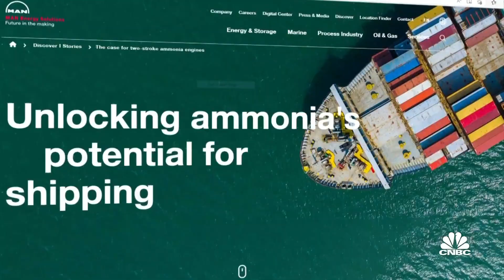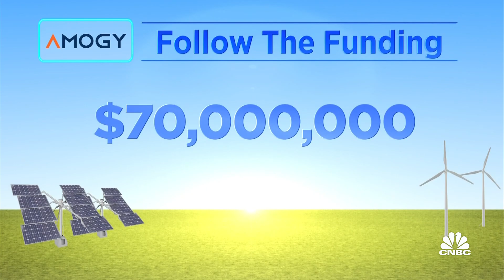The race to find clean fuel: Ammonia-powered transportation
Seonghoon Woo, Amogy CEO and co-founder, joins “Power Lunch’ in a clean energy startup spotlight about Amogy’s ability to convert ammonia to hydrogen fuel, the company’s brand partnerships, and its current funders.